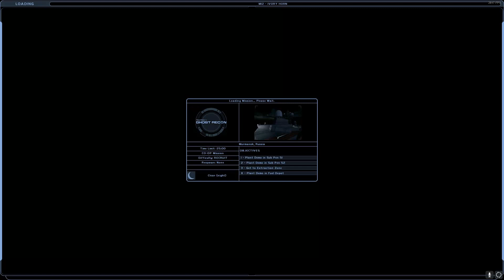Mmmm. Fresh Seafood :)